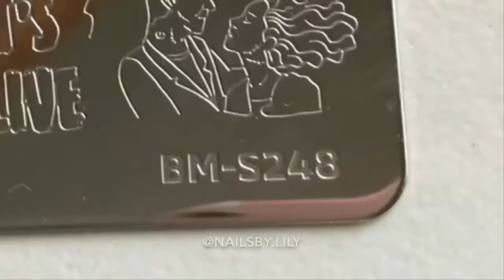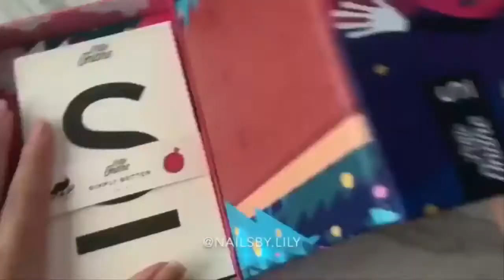10 Beautiful Nails 2018 ♥ ♥ The Best Nail Art Compilation #419